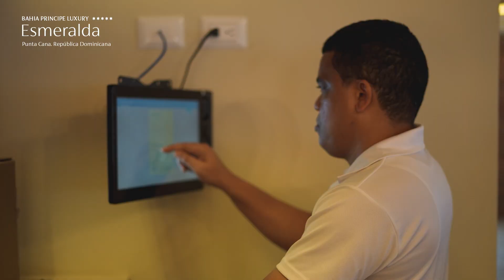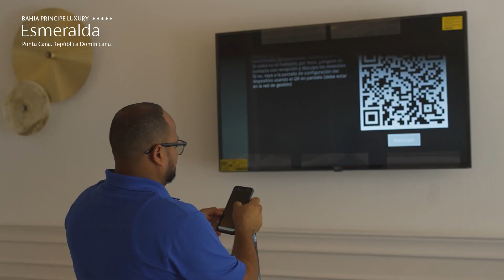Making off Bahia Principe Luxury Esmeralda (Short)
In this video, our ambassadors Lydia Piñero, Elvis, Lilo, Aziz, Luis Gonzalez, Abesaid, Jesus, Genaro, Andrea, Mila, Luis Castellanos, and Lucas, share their insights into the design of the renovated Bahia Principe Luxury Esmeralda. At Bahia Principe Hotels & Resorts, we do things with a lot of love, with great PASSION. Because there's nothing more rewarding than making our guests happy
En este video, nuestros embajadores Lydia Piñero, Elvis, Lilo, Aziz, Luis Gonzalez, Abesaid, Jesus, Genaro, Andrea, Mila, Luis Castellanos y Lucas, nos cuentan cómo ha sido el diseño del renovado Bahia Principe Luxury Esmealda. En Bahia Principe Hotels & Resorts hacemos las cosas con mucho amor, con mucha PASIÓN. Y es que, no hay nada más reconfortante que hacer feliz a nuestros huéspedes.